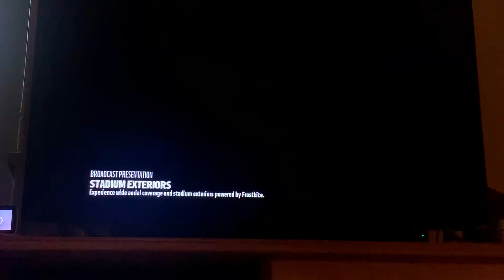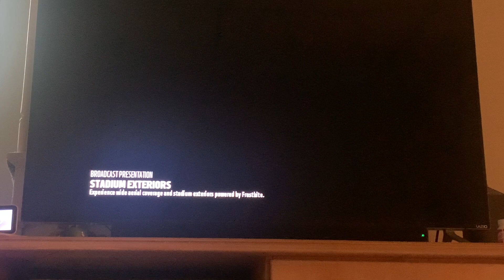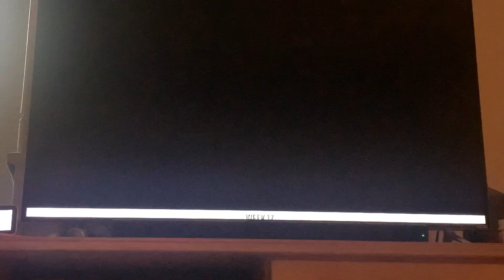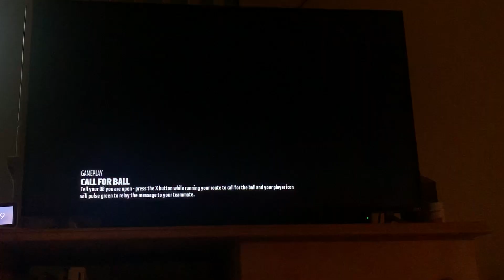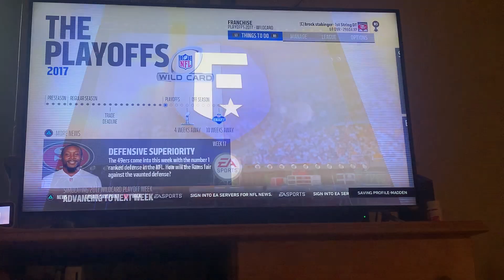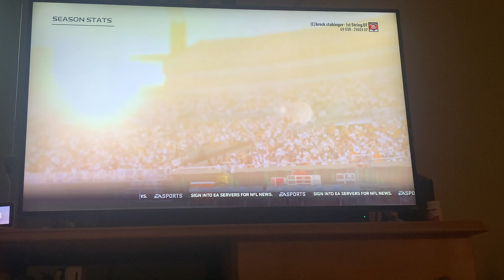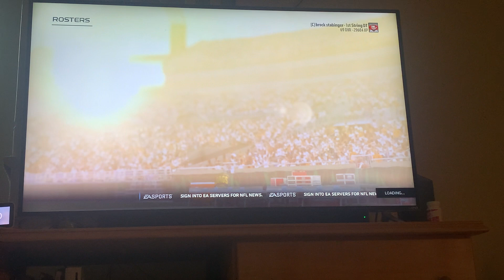Madden 18 49ers (E3)